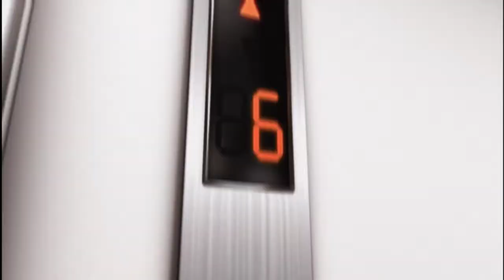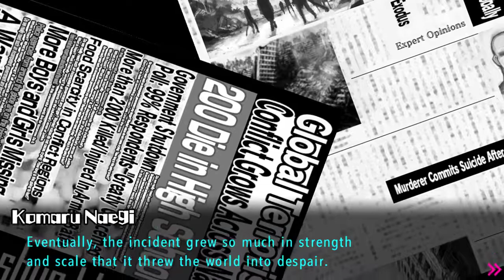Danganronpa: Ultra Despair Girls - Prologue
I'm trying to figure out what this game is gameplay-wise AND story-wise here...